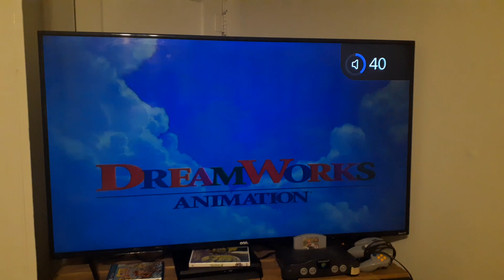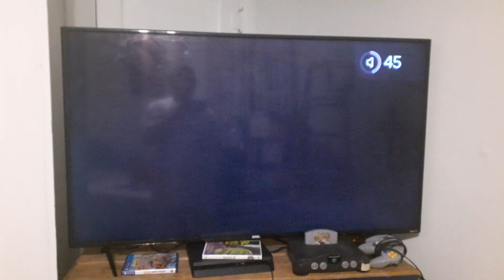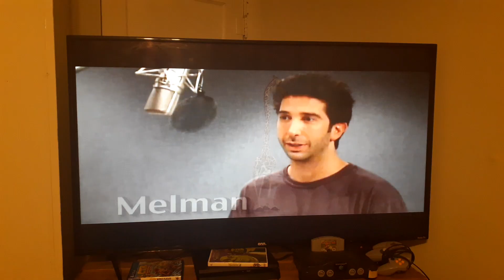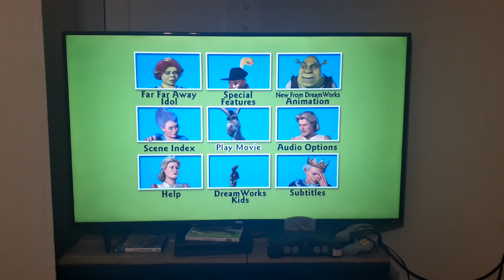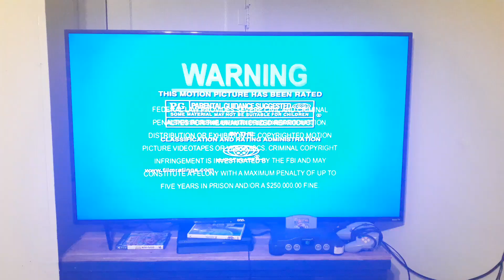Opening to Shrek 2 2004 DVD Widescreen